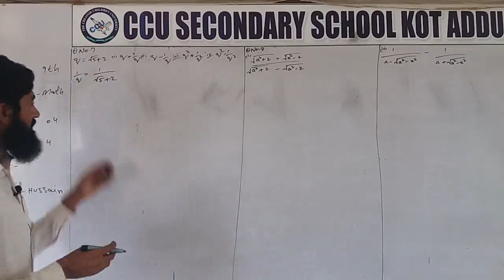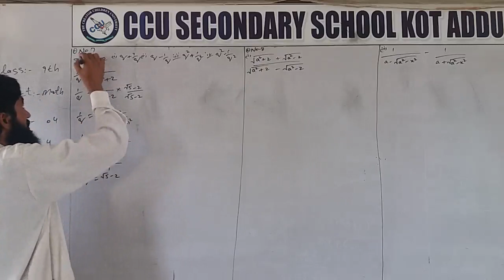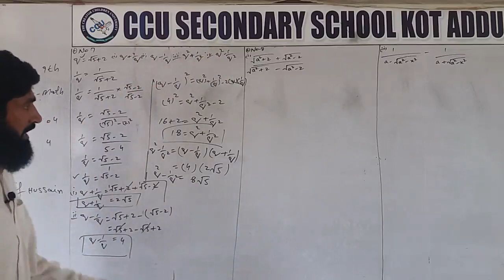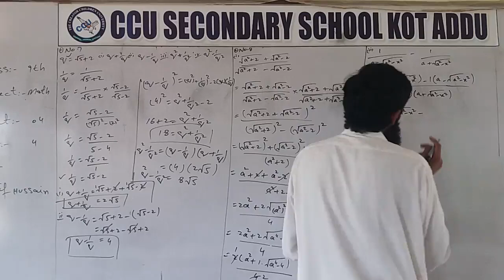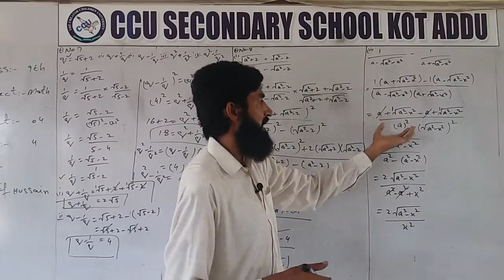9th Math Unit 4 Review Ex Part 2 By Muhammad Arif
9th Math By Muhammad Arif